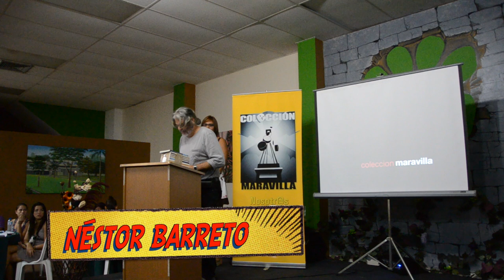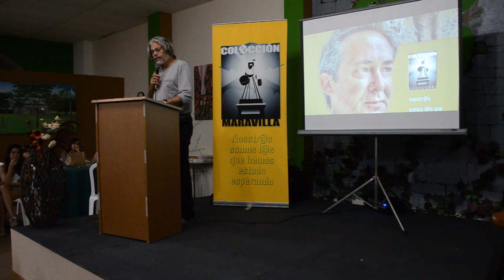colección maravilla en mayagüez, puerto rico, 2012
presentación libro de thurdmon capote